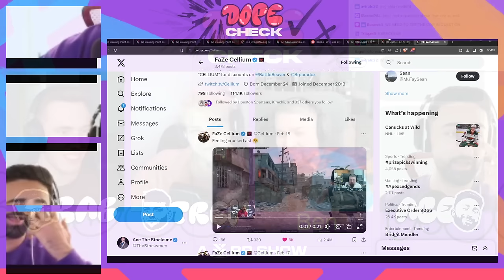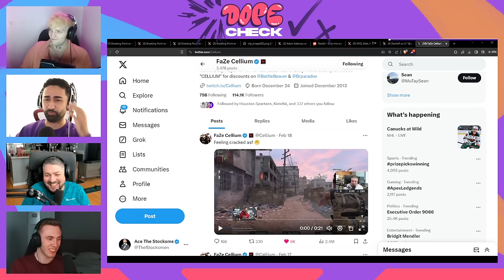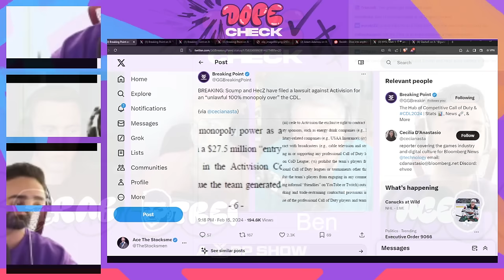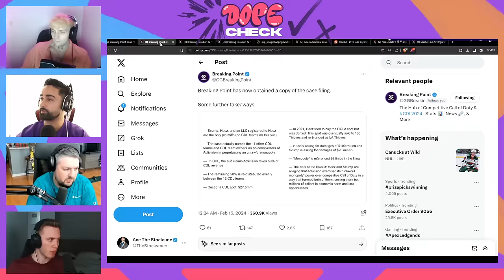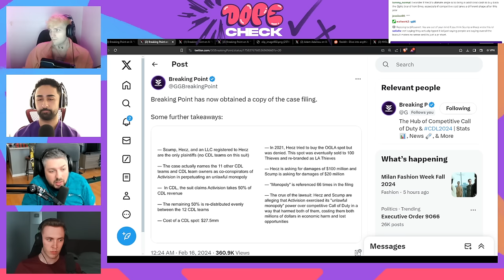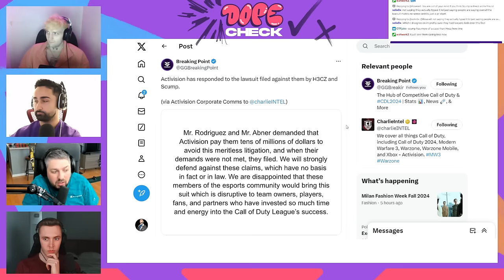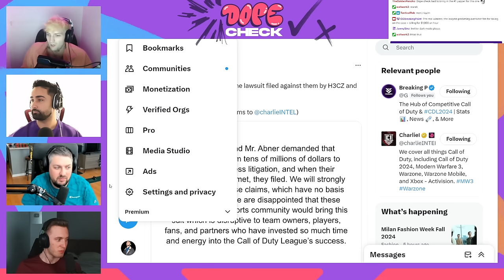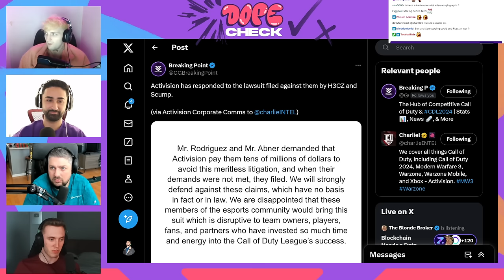OpTic CHALL THE CDL, LA Thieves BLOW IT UP?? | Dope Check Ep. 8 w/ BenJNissim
The Flank's BenJNissim joins the boys to discuss the Hecz / Scump lawsuit against Activision, Seattle Surge drama with iLLeY, NYSL stair-glitching drama, OpTic Texas slamming LA Thieves, and reaction to more awful rosters in the CDL.

Timestamps:

00:00 Joined by Ben J Nissim!
01:52 Ben Addresses "The Clip" 🤯
05:45 OpTic Hecz Lawsuit 🍀
23:33 OpTic Scump FORCED To Sign CDL Contract?! 😱
28:47 Attorney Speaks on Activision Lawsuit! 🔨
32:51 Toronto Ultra CEO - "COD League is here and stronger than ever" 🎮
43:14 COD Event in Saudi Arabia?
47:42 Seattle Deletes iLLeY?! 👀
59:30 Kismet Caught CHEATING?!  💀
01:14:22 Trei - "Spanish COD playstyle sucks" | Miami Heretics
01:27:03 Carolina Royal Ravens Criticism 🤬
01:36:26 Rab - "Online COD is for the birds" 😂
01:38:35 New York Subliners Are In Trouble?! 🟡
01:48:20 Boston Breach, Asim's Debut!
02:00:03 Seattle Surge Struggles 🌊
02:03:35 "European Teams Are Not Competitive"?! 🙃
02:06:11 Trei - "Surge did not need Breszy"!
02:12:00 Minnesota ROKKR Top 4? 🤔
02:26:39 Las Vegas Legion | Attach is HIM!
02:29:48 LA Thieves Need To BLOW IT UP 💥
02:38:50 OpTic Texas is Back! 💚
02:46:14 Ace - "Dashy is one of the best players in MW3"
02:49:37 CDL Tier List 📋
02:58:29 EXCLUSIVE INTEL: TSM entering the Call of Duty League!?